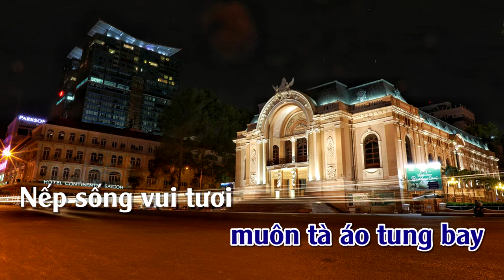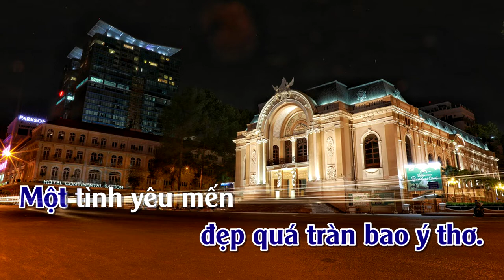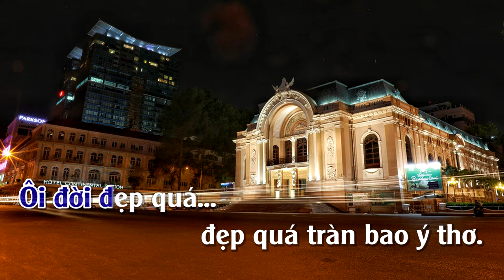Sài Gòn Đẹp Lắm | Karaoke | Tone Nam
Sài Gòn Đẹp Lắm